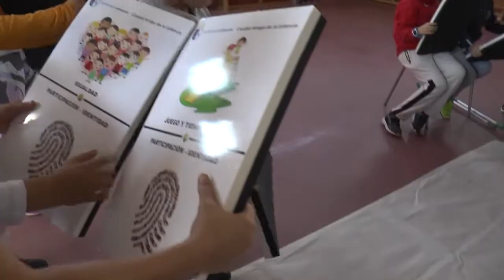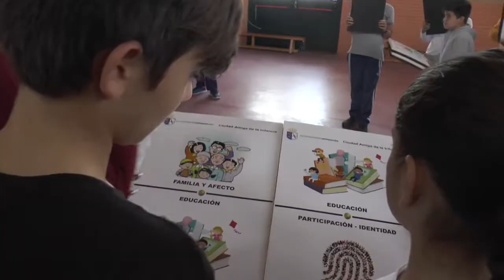DIA INTERNACIONAL DERECHOS INFANCIA EL LINCE